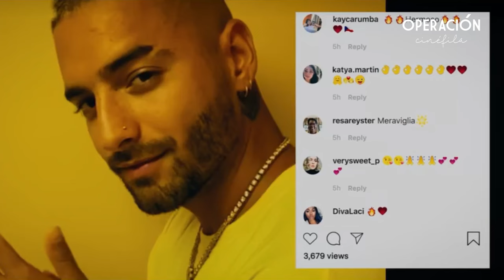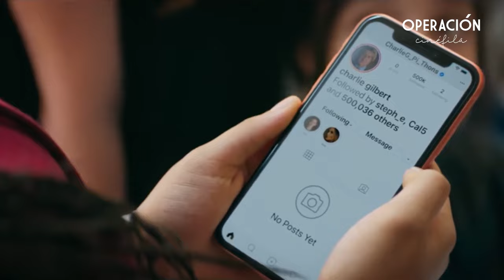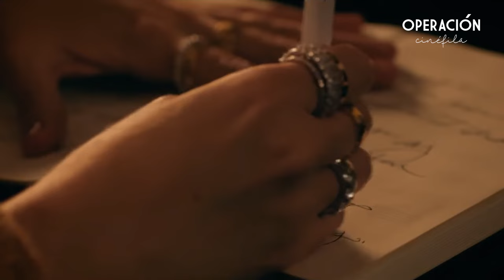CÁSATE CONMIGO | RESUMEN en 9 MINUTOS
Resumen en 9 minutos de CÁSATE CONMIGO
CÁSATE CONMIGO en minutos